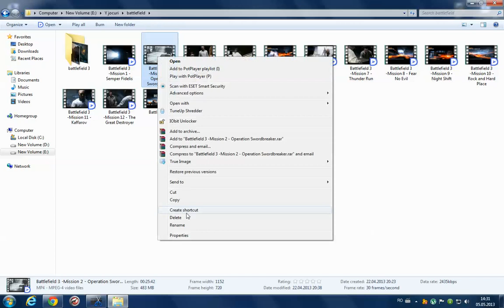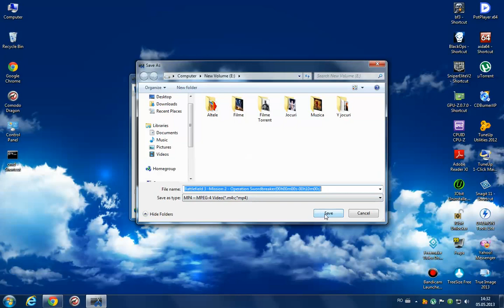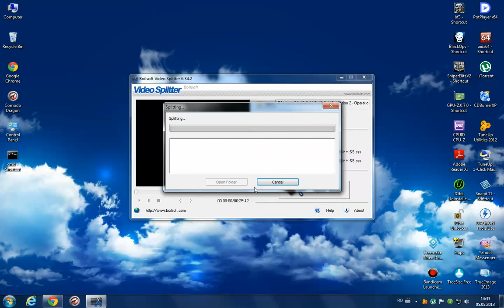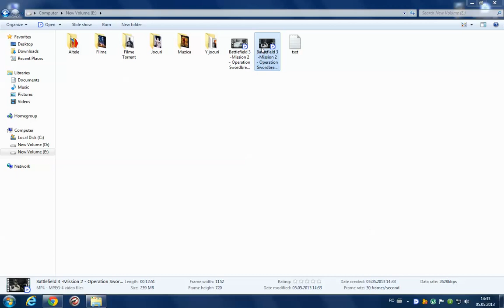Pentru tăiat filme